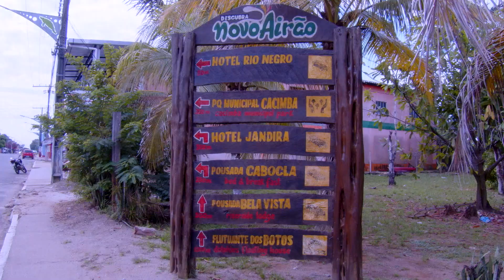XTERRA Amazônia 2024: resumo do desafio em Novo Airão, no Amazonas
Com provas de natação, ciclismo e corrida, o XTERRA Amazônia 2024 ocorreu em Novo Airão, no Amazonas, no dia 20 de julho. Confira um resumo de como foi esse desafio para os atletas profissionais e amadores.

XTERRA Amazônia 2024

O XTERRA Amazônia 2024 é uma realização da Fundação Rede Amazônica (FRAM) e tem o apoio da Braga Veículos; Secretaria Municipal de Inovação, Indústria, Comércio e Turismo da Prefeitura de Novo Airão; Secretaria de Estado do Desporto e Lazer, do Governo do Amazonas.